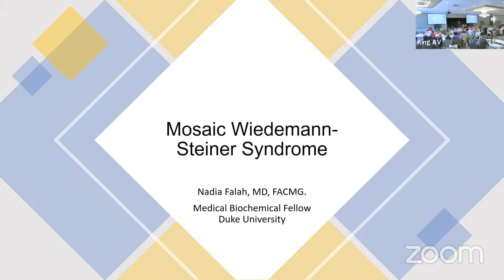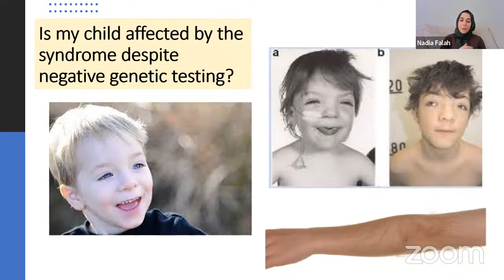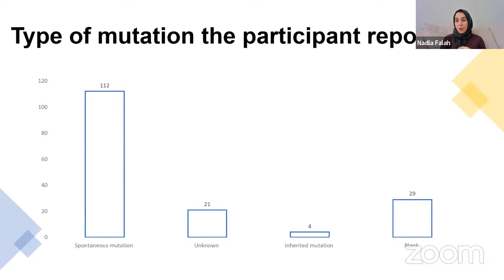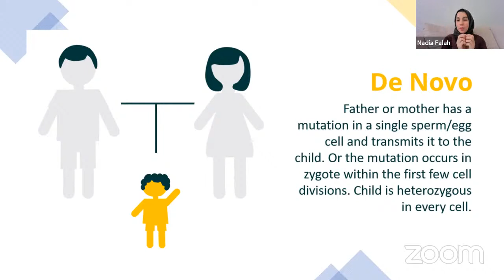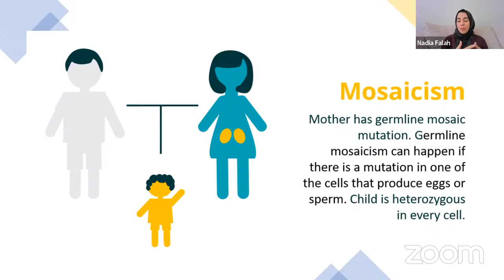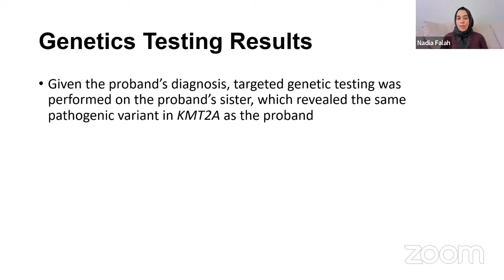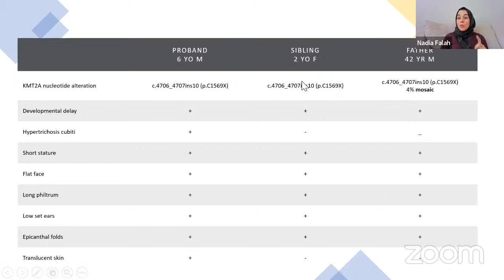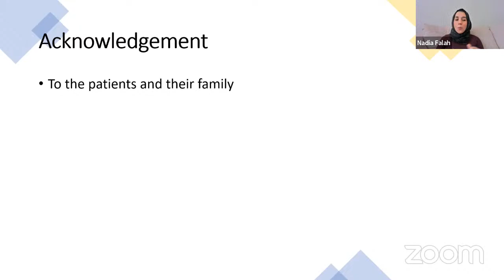WSS2022 - Mosaicism Resulting in Inheritance of WSS